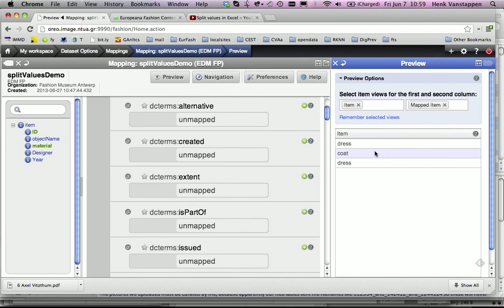Functional Mapping in MINT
A demo showing the use of functional mapping in the MINT tool. In this example, a string is split into multiple values using the Tokenize-function.